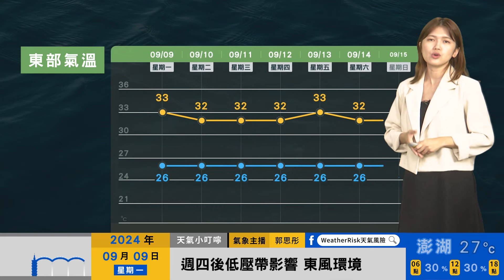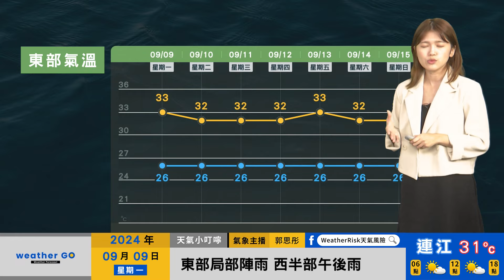2024/09/09 週二三低壓接近並通過北方 北東短暫陣雨 中南部午後雨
週二三低壓接近並通過北方
北東短暫陣雨 中南部午後雨
週四後低壓帶影響 東風環境
東部局部陣雨 西半部午後雨